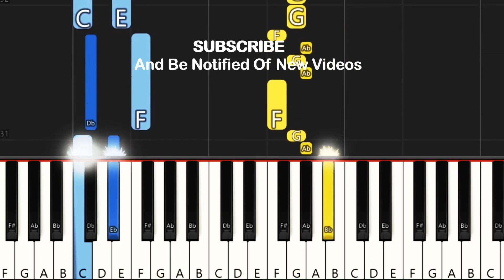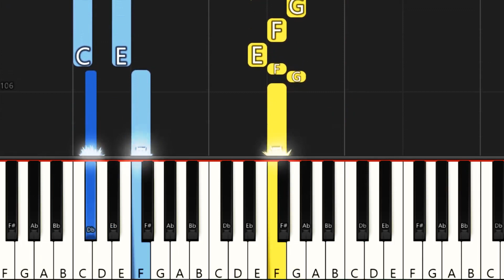CKay - Love Nwantiti (Ah Ah Ah) Piano Tutorial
Learn How To Play  Love Nwantiti Easy Piano Notes By Piano For Everyone
 With Piano For Everyone, you will be a GREAT PIANIST :))